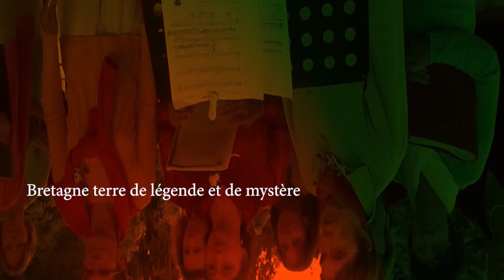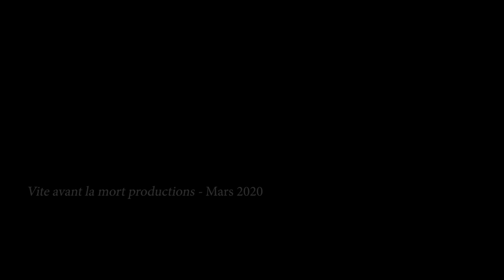Bretagne, terre de légende et de mystère. 6 : la semaine culturelle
Sixième volet de la série pédagogique de C. de Trogoff & L.L. de Mars consacrée à leur terre natale, la Bretagne. Aujourd'hui : la semaine culturelle